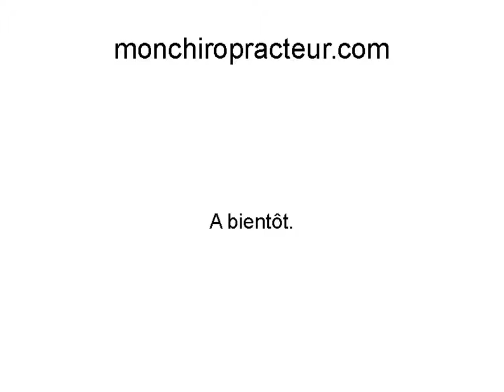Chiropracteur Martinique (972) - monchiropracteur.com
A la recherche d'un bon chiropracteur en Martinique (972) ?